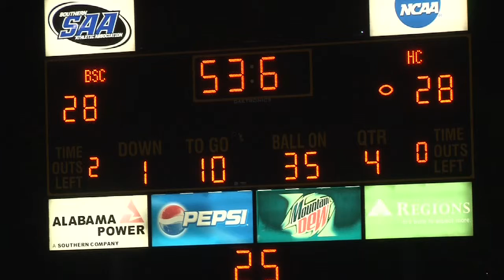Birmingham Southern Sports Show - December Edition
Landrum Roberts host this Edition of the BSC Sports Show.  In this show Head Football Coach Eddy Garfinkle looks back over this years season and give us a sneak peak of next years team.  Player interviews with Senior Standout Linebacker Alex King and new comer SAA Special Team Player of the Year Jamal Watkins.  Then Landrum interviews BSC President Dr. Edward Leonard to get his insight on all things BSC.